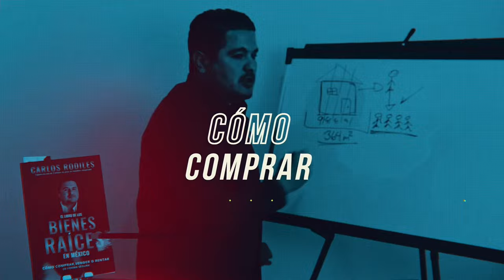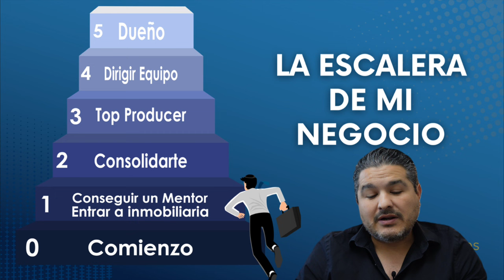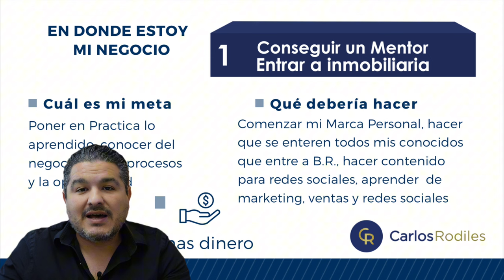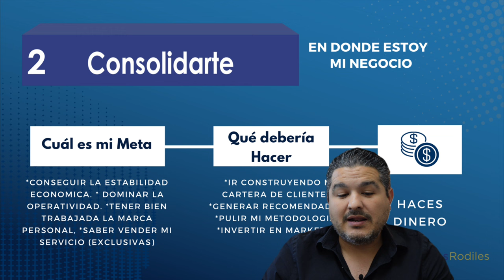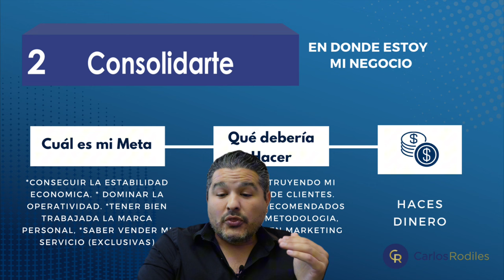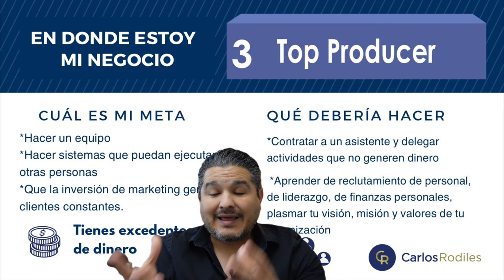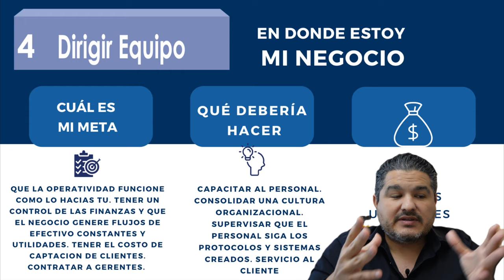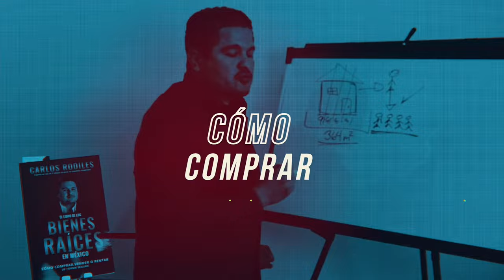Secretos para escalar más rápido en el éxito inmobiliario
Un agente Top de Bienes Raíces fácilmente gana más que el Gobernador de tu Estado o el Presidente de tu País. Sin embargo casi el 90% de los agentes que ingresan al sector inmobiliario fracasan a los 2 años.

En este episodio te doy claridad de donde debes estar enfocado para ir progresando en esta bonita profesión.

Me he puesto el objetivo de ayudarte a que generes AL MENOS 100 MIL dólares al año con el Real Estate. Y para que tengas la oportunidad de conseguirlo he puesto todas mis capacitaciones y cursos en una membresía mensual de fácil acceso. Si quieres Desbloquear tu Potencial Inmobiliario dale clic al enlace